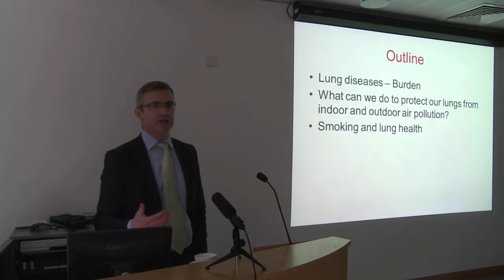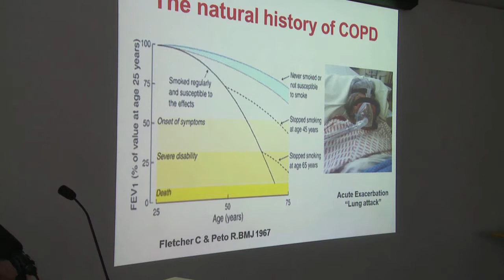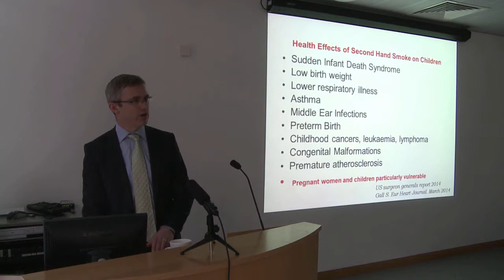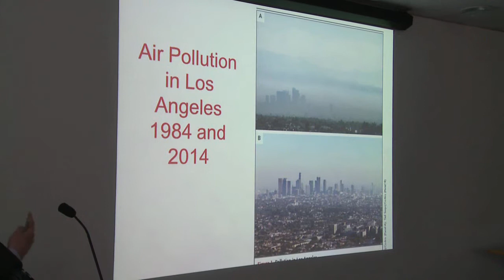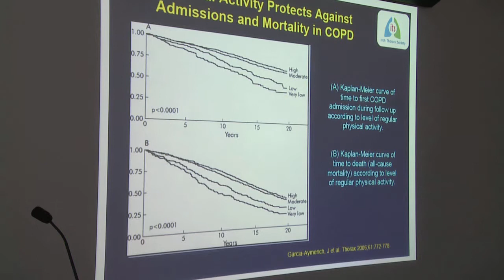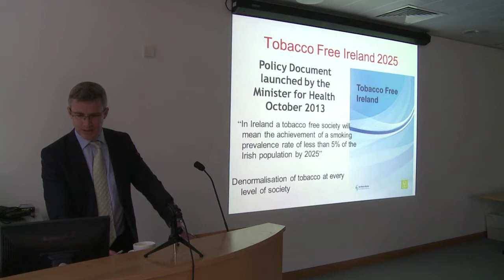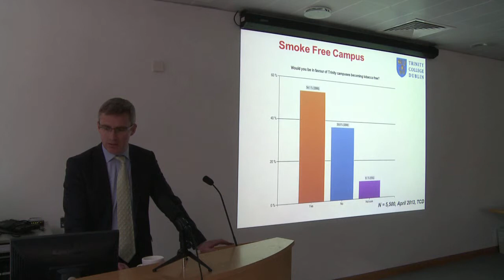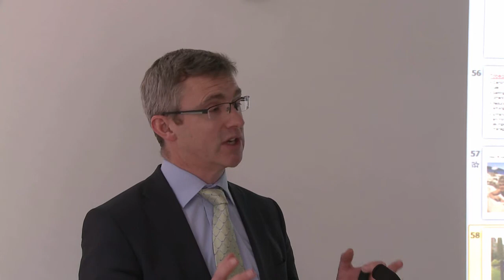Biomedical Lecture: Healthy Lungs for Life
Speaker: Ross Morgan (Beaumont Hospital)